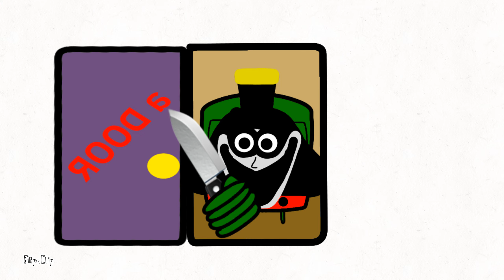Ayo engines go: is not Christmas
I know that Christmas passed but I wanted to make this into an AEG video :T

all characters including OCs belong to the respectful owners